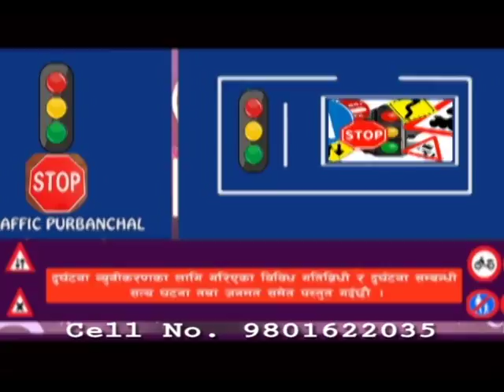Traffic BackDrup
Shatrughan lala Mallick
Graphic Arena TV
Computer Operator
ZONEL COMMUNICATION PVT. LTD